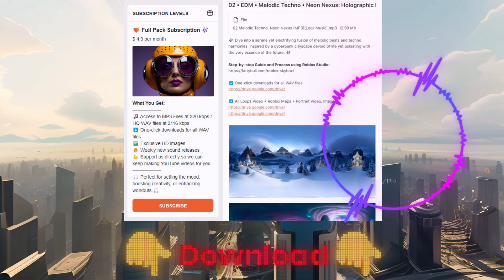02 • EDM • Melodic Techno • Neon Nexus: Holographic Heartbeats of the Silent City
🎧 Dive into the mesmerizing tunnel of sound with "Orbital Chill: The Tunnel Vibes." This LoFi Chill track accompanies a visual experience featuring a woman in a black ensemble standing amidst a radiant tunnel of orange and white balls.

🚀 Ready to elevate your crypto trading experience?

— 🌟 It's the ONLY platform I trust for my crypto trades.
— 🎁 Register now and grab a bonus of up to 30,000 USDT! Dive into the future of trading. 💪

What You Get:

🎵 Access to MP3 Files at 320 kbps / HQ WAV files at 2116 kbps
⬇️ One-click downloads for all WAV files
🖼️ Exclusive NFT Paintings (6144 x 3072)
🔥 Weekly new sound releases
💪 Support us directly so we can keep making YouTube videos for you

1. Download Boosty: Get it from the Apple App Store or Google Play.
2. Log In: Open Boosty and sign in.
3. Find Logll in Boosty: Search for it within the app.

Get This Single Track 🎵

🎶 Dive into a serene yet electrifying fusion of melodic beats and techno harmonies, inspired by a cyberpunk cityscape devoid of life yet pulsating with the very essence of the future. 🎶

1️⃣0️⃣0️⃣✔️🎉✨
5️⃣0️⃣0️⃣✔️🎉✨
1️⃣,0️⃣0️⃣0️⃣❓😴
🔟,0️⃣0️⃣0️⃣❓😴
1️⃣0️⃣0️⃣,0️⃣0️⃣0️⃣❓😴
5️⃣0️⃣0️⃣,0️⃣0️⃣0️⃣❓😴
1️⃣,0️⃣0️⃣0️⃣,0️⃣0️⃣0️⃣❓🤯🏆🥇🎖🏆🥇🎖